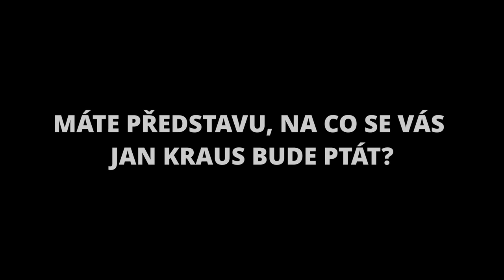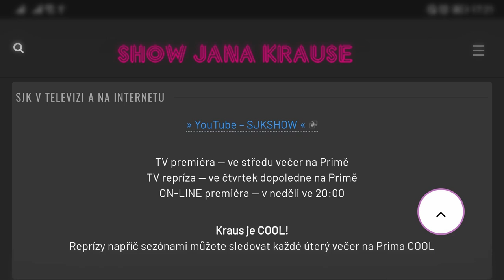Otázky - Igor Bareš - Show Jana Krause 30. 3. 2022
Kateřina Žbirková, Igor Bareš, Karolína Holubová, Matěj Paprčiak.

V tomto dílu Show Jana Krause se představili manželka hudební legendy Kateřina Žbirková, herec Igor Bareš, fotografka Karolína Holubová a herec a model Matěj Paprčiak.

👉 PODPOŘTE EMILA! 😉